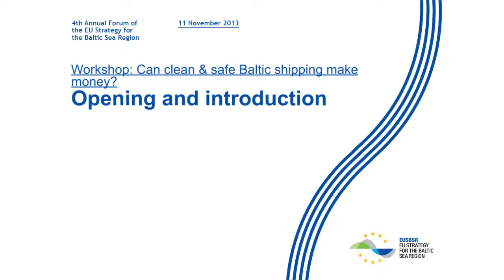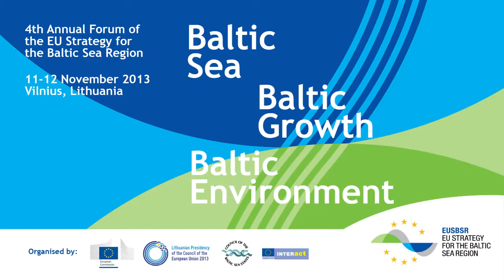EUSBSR 4th Annual Forum - Can Clean & Safe Baltic Shipping Make Money? - Part 1 - Opening & Intro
Opening and introduction of the 'Can Clean & Safe Baltic Shipping Make Money?' workshop at the 4th Annual Forum of the EUSBSR, 11 November 2013 Vilnius, Lithuania.

'Can Clean & Safe Baltic Shipping Make Money?' was one of ten workshops that took place at the 4th Annual Forum of the EU Strategy for the Baltic Sea Region (11 -- 12 November 2013 Vilnius, Lithuania).

The workshop was organised by PAC Ship & Safe, represented by the Danish Maritime Authority.

A large part of the maritime sector in the Baltic Sea region is having difficulties. New environmental regulation on sulphur emissions will force ship-owners either to invest in new technology or to purchase more expensive low-sulphur fuel. If not handled correctly, this may lead to a so-called modal backshift replacing shipping with more trucks on our already congested roads and the loss of ferry routes across our region. At the same time, the Baltic is a shallow, semi-closed sea with brackish waters and a major chemical or oil spill could have enormous impact. It's easy to agree, that the region need clean, safe and high-quality shipping, but how to ensure that the business is sufficient profitable for the maritime sector to enable such development? What can the EU and the Member States do to support?

Moderators:
Francis Zachariae, Danish Maritime Authority
Bjarke Wiehe Bøtcher, PA Safe & PA Ship

Speakers:
Gintautas Kutka, Lithuanian Shipowners Association
Merijn Hougee, Clean Shipping Index
Linus Karlsson, Baltic Maritime Science Park
Daniel Sköld, Baltic Maritime Science Park
Andrius Sutnikas, Martech LNG
Kari Granberg, Viking Grace